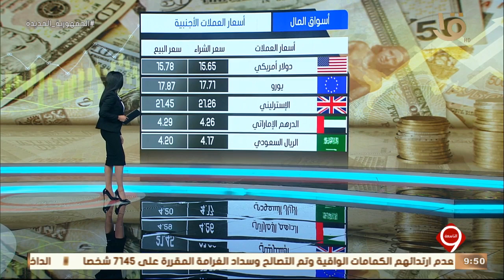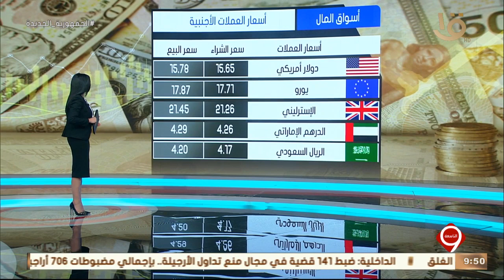نشرة التاسعة| تراجع جماعي لمؤشرات البورصة في ختام التداولات